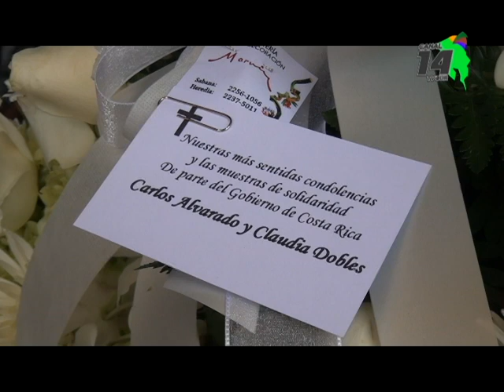Una mujer entregada a los demás, así despiden a la mamá del presidente ejecutivo del INS